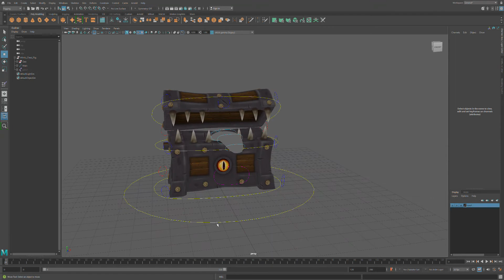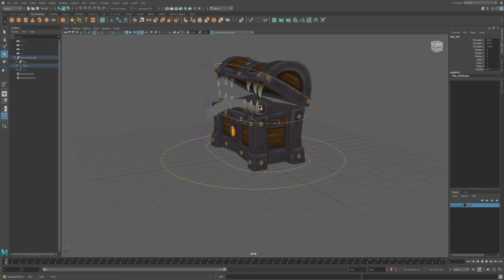Mimic chest Rig